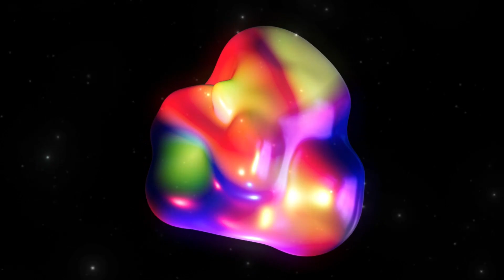1 Hour. Soaring Mesmerizing Videos for Meditation and Relaxation.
In this video I will show you how to relax with mesmerizing flying figurines and relaxing music. This method is perfect when you need a break from your busy life. Hope you like it!